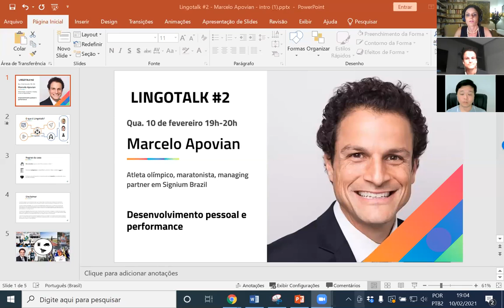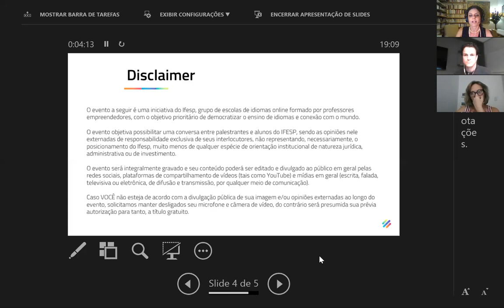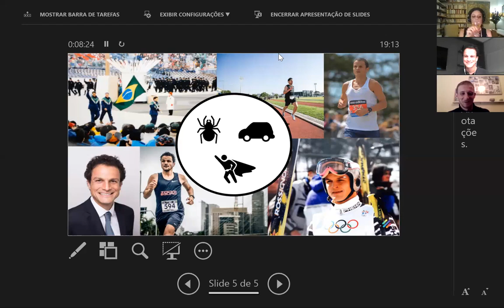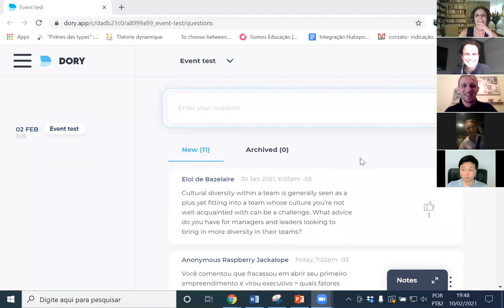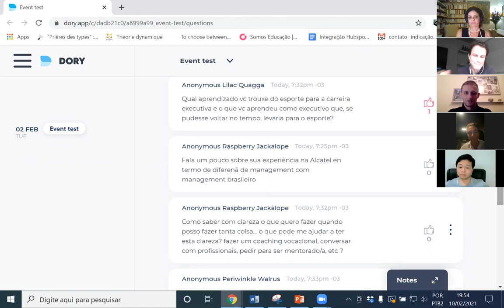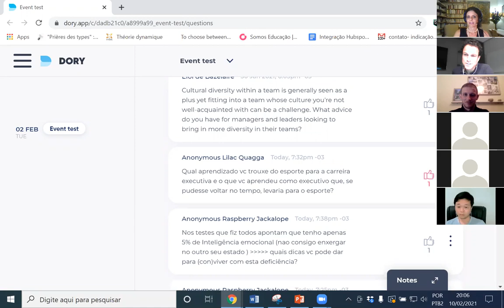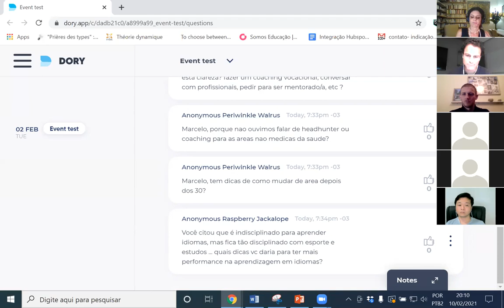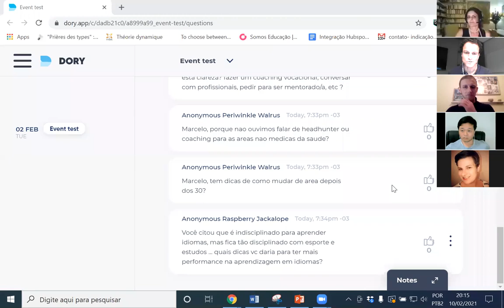Lingotalks com Marcelo Apovian #2 os idiomas como parte do desenvolvimento profissional e pessoal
O Lingopass conversou com o Marcelo Apovian,  Managing Partner Brazil na Signium e convidado especial da segunda edição de nossos Lingotalks.

Quem é o Marcelo Apovian?

Marcelo Apovian é tricampeão brasileiro de esqui na neve, vice-campeão brasileiro de snowboard, campeão do Rally dos Sertões na categoria moto production, participou de quatro Campeonatos Mundiais de Esqui na Neve e duas Olimpíadas de Inverno. Sua vivência com os esportes o levou a conhecer pessoas e culturas do mundo todo – situações nas quais os mais diversos idiomas são indispensáveis.

Após um acidente que mudou o rumo de sua vida e sua história com o esqui, Apovian tornou-se sócio de uma produtora de vídeos e, posteriormente, se aventurou como consultor de projetos na Argentina Ele atuou também no departamento de recursos humanos auxiliando no recrutamento de profissionais para cargos altos da hierarquia corporativa.

Com a mais recente formação em Coaching, Marcelo ajuda pessoas em grandes corporações, como Audi e Unilever, a desenvolver novos aprendizados e melhorar a performance.

Em conversa com o Lingopass, o empresário debateu sobre o uso do inglês durante sua vivência no mundo empresarial e como os idiomas são capazes de expandir talentos dentro e fora de um escritório.

O bate-papo aconteceu no dia 10/02/21 e alguns dos assuntos abordados foram esses:

👉  Quais são as competências mais importantes para um executivo?
👉  O que é inteligência estrutural e por que você deveria desenvolver a sua?
👉  O que o esporte de alto nível tem em comum com uma carreira de executivo?

Aproveite também e já recomende o Lingopass para sua empresa e ajude no desenvolvimento profissional de todos!

Até mais!